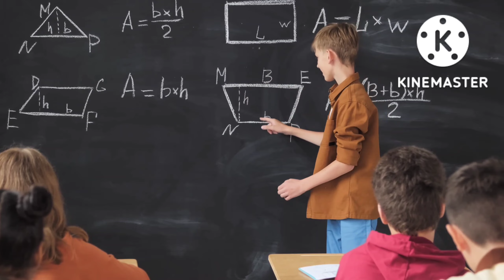Niyojitteacher | लाखो शिक्षकों का एक साथ प्रशिक्षण दिया जाएगा